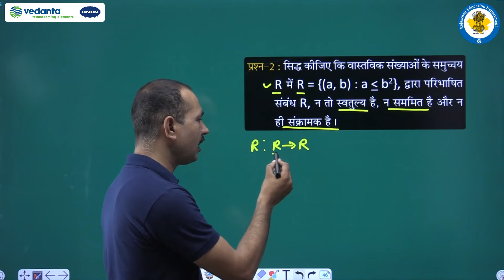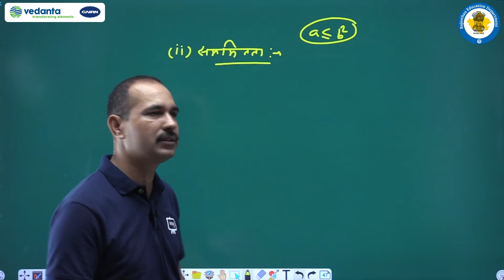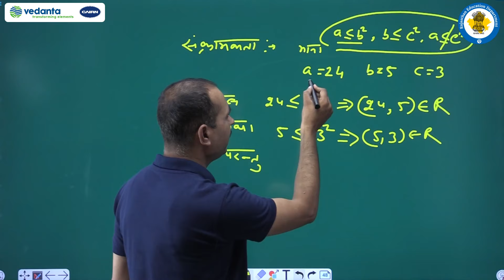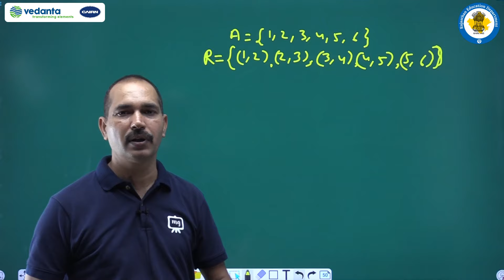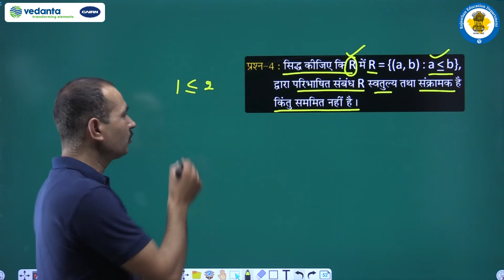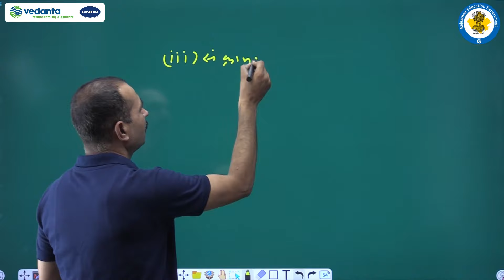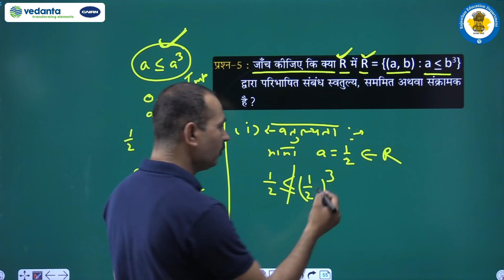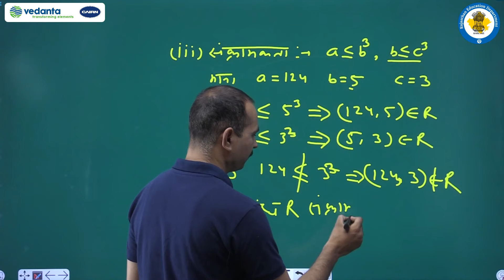NCERT | CBSE | RBSE | Class-12 | गणित | सम्बन्ध एवं फलन | भाग - 6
NCERT | CBSE | RBSE | Class-12 | गणित | सम्बन्ध एवं फलन | प्रश्नावली  1.1 प्रश्न संख्या 2 से 5